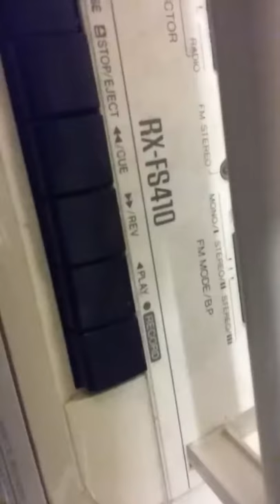Annoying Radio (MEOW FIRST VIDEO)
MEOW MEOW MEOW!!! (I had to listen to this stupid song the radio was playing 😾)